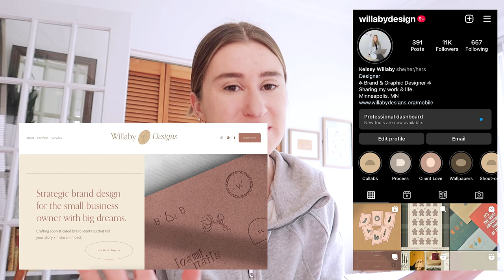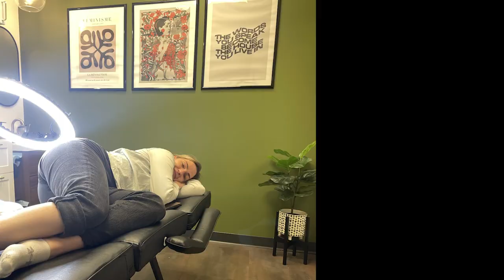Weekend in My Life | Minneapolis, Minnesota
In this video I share a look into my weekend in Minneapolis. I spend time going to my favorite art festival, Art-A-Whirl, going to a play at the Guthrie, and getting my hair done.

Drop any questions or comments below and at my instagram.
Want to work together? I would to love to help you come up with a design solution!

LINKS ——
Amazon Storefront

Willaby Designs is a Minneapolis based design studio serving small business owners worldwide through strategic brand design, social strategy, and custom graphic design and illustration.